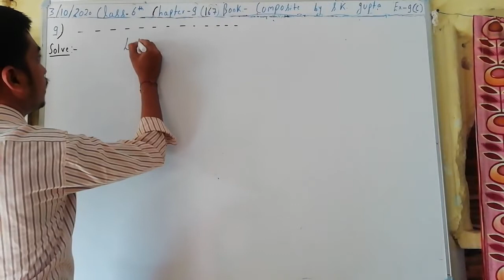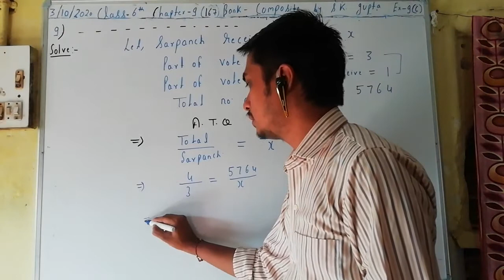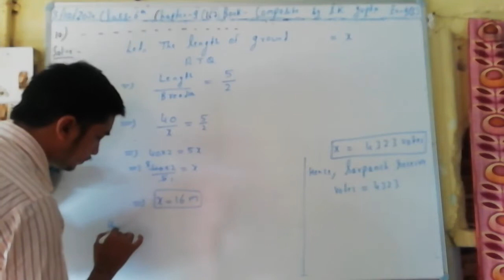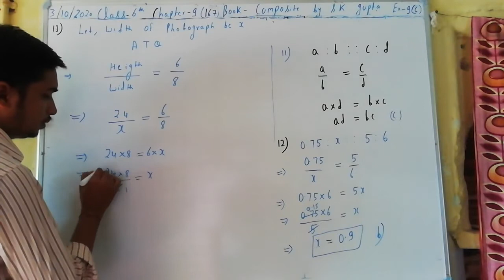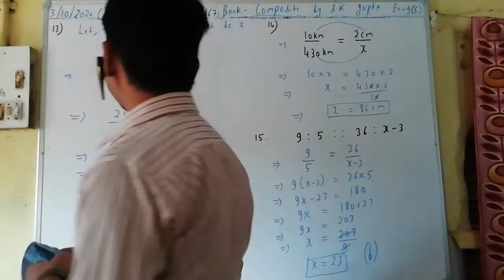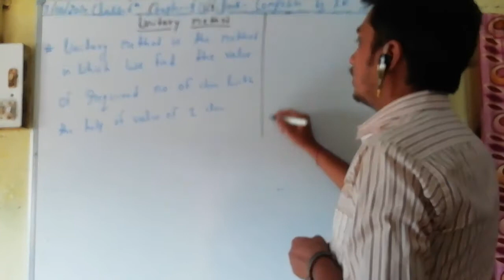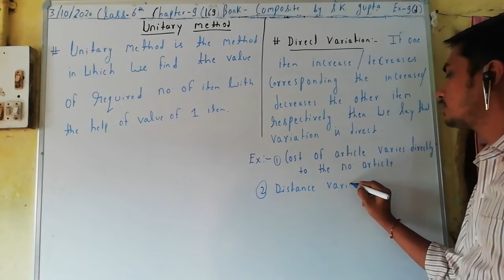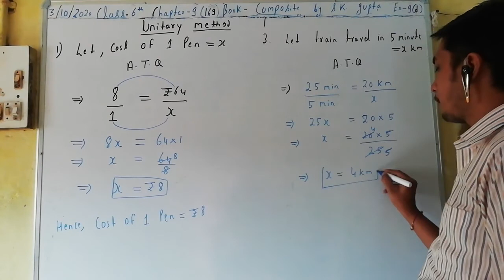Class 6th Exercise 9 (c) & 9(d) Page no. 167 & 169 Chapter 9 Ratio And Proportion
N.V.F school